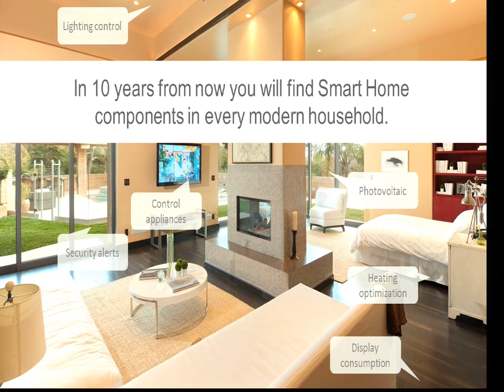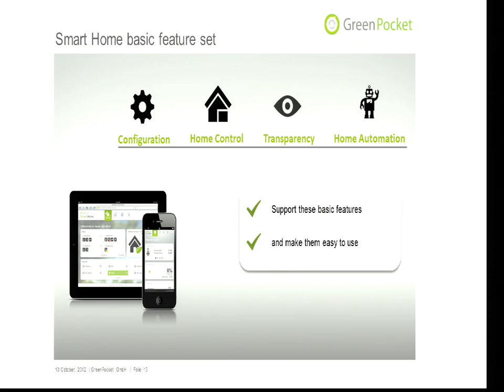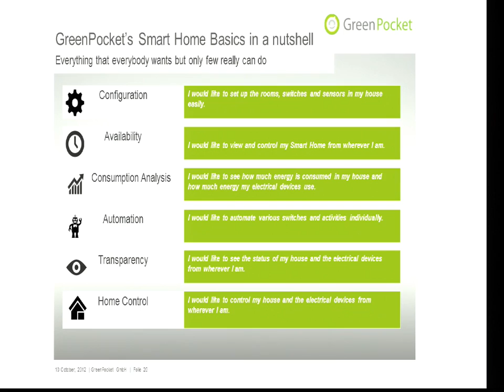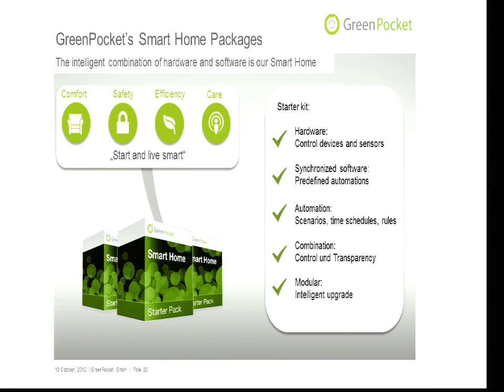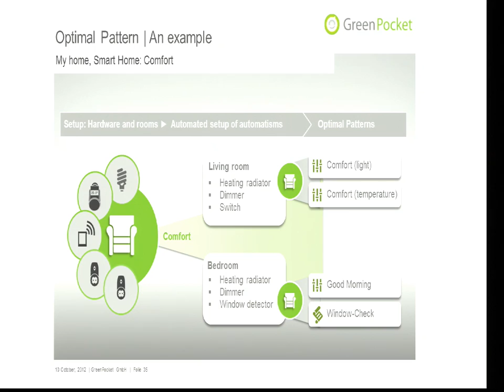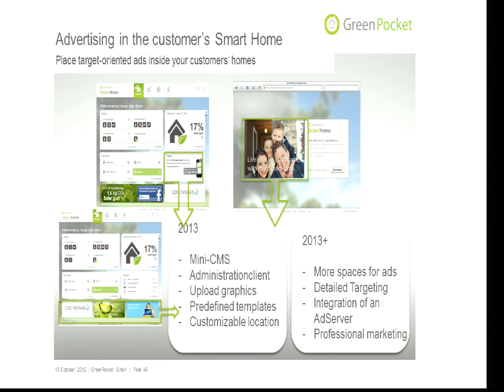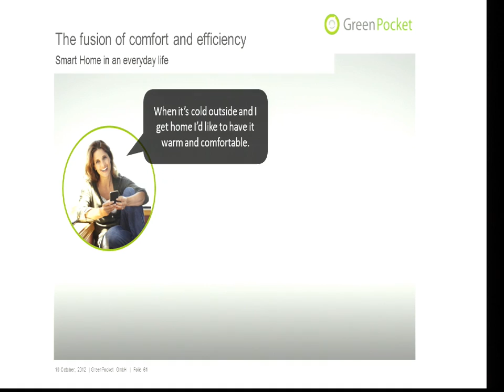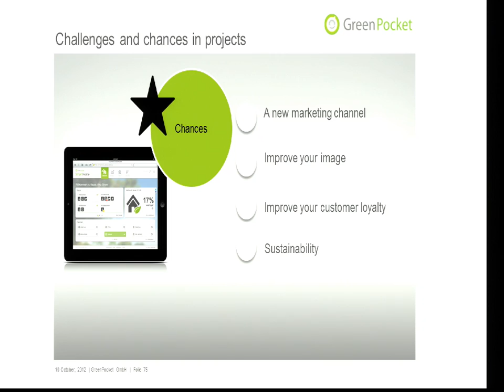The fusion of comfort and efficiency – engaging consumers with the smart home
Speaker: Thomas Goette, CEO, GreenPocket